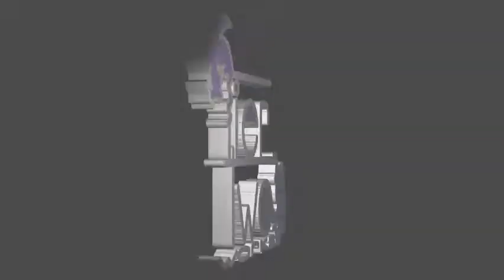Zombie Army Episode 17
♪♪ OUTRO SONG ♪♪